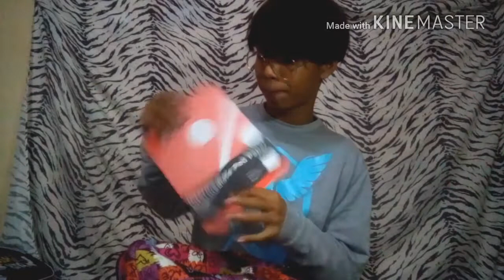THINGS I ALWAYS BRING ON SCHOOL | (English)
Sorry for my grammar

❄About FroztByt:

   ▶ He's a joyful guy and all he does is vlog

▪THANK YOU SO MUCH MY BEAUTIFUL SNOWFLAKES

AND REMEMBER BE YOU AND STAY FROSTY !